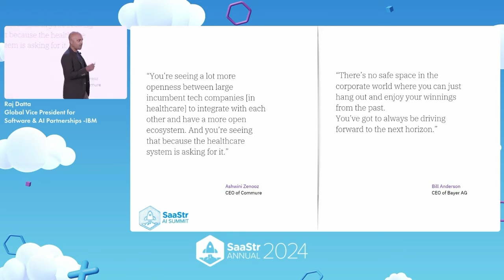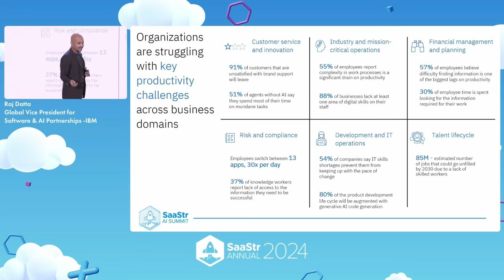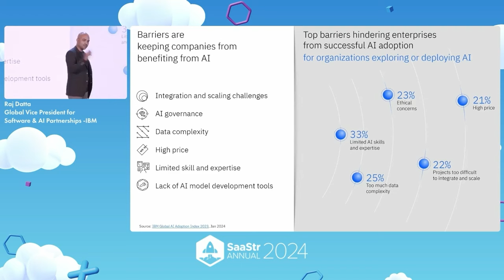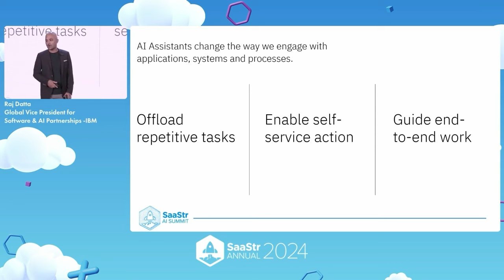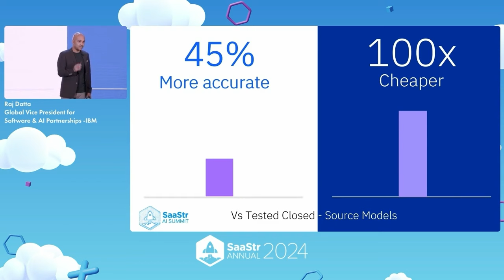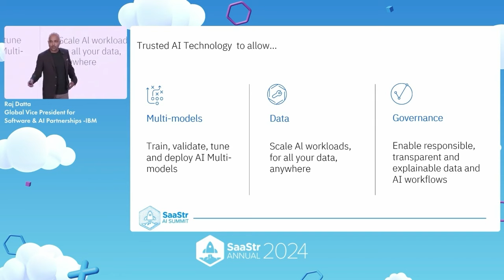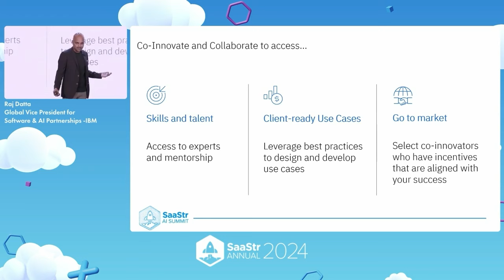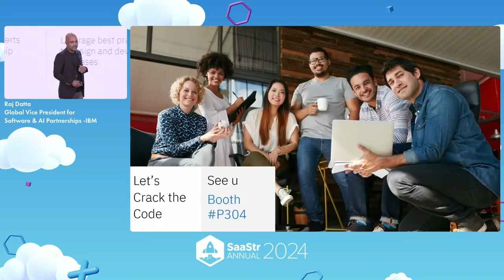Trends for Building AI Solutions That Enterprises Can’t Resist with IBM's GVP for Software and AI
Join Raj Datta, Global Vice President for Software and AI Partnerships at IBM, as he discusses key industry trends in AI adoption.

Learn how AI is transforming various sectors, the importance of implementing AI strategies, and the benefits of AI in enhancing productivity and customer experience. Raj also shares IBM's initiatives in supporting software companies through partnerships, open models, and governance solutions to drive AI innovation. Don't miss insights on IBM's internal AI practices and a special interactive demo at the Sastr conference.

00:00 Introduction and Welcome
00:34 The Importance of AI Adoption
01:49 Industry Trends and AI Impact
04:30 Challenges in AI Adoption
05:35 AI in Practice: IBM's Experience
09:40 IBM's AI Partnership Strategy
13:03 Conclusion and Call to Action